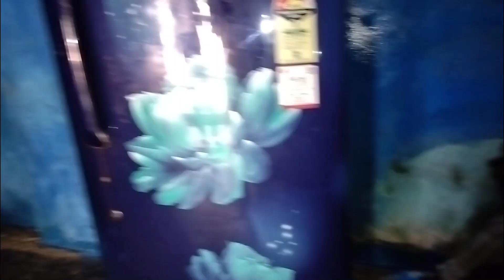Famous ଗୁପଚୁପ ଓ ମୁରିବାଲା ମନୋହର ଭାଇ ( ଗୋଶାଳା ) !! Famous panipuri and jhalmuri ( Gosala )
🙏🙏ନମସ୍କାର🙏🙏
ଆପଣଙ୍କୁ ଆମ AS EATING AND VLOG ଚାନେଲ ରେ ସ୍ୱାଗତ ଏହି ଚାନେଲ ରେ ଆପଣ ଗାଁର ଜୀବନ ଯାପନ ରହିବା ଶୈଳୀ , ଖାଇବା ପିଇବା , ମଜା ମସ୍ତି , ବିବାହ , ଯାତ୍ରା , ମନୋରଞ୍ଜନ ଭିତ୍ତିକ କାର୍ଯ୍ୟକ୍ରମ ଇତ୍ୟାଦି ଦେଖିପାରିବେ।
ଯାହା ଦ୍ୱାରା ଆମ ନୂଆ ନୂଆ ଭିଡ଼ିଓ ଆପଣଙ୍କ ପାଖକୁ ପ୍ରଥମେ ପହଞ୍ଚିବ ।
                🙏🙏🙏ଧନ୍ୟବାଦ 🙏🙏🙏